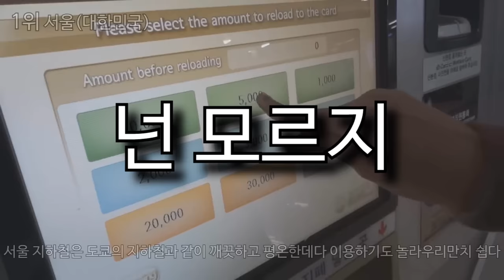이 채널이 얼마나 놀라운지~